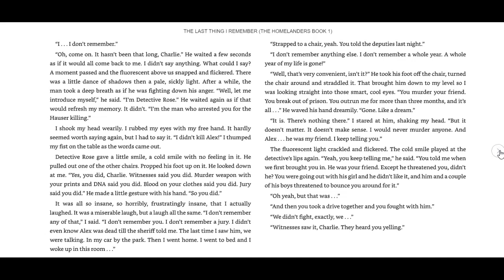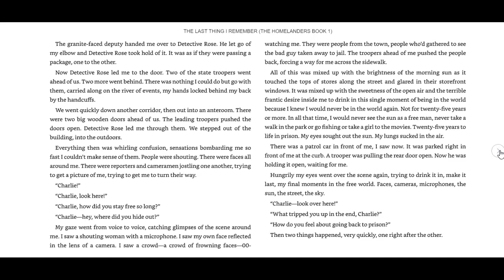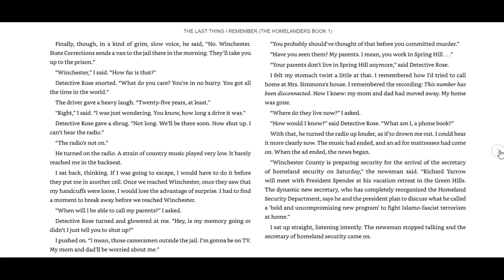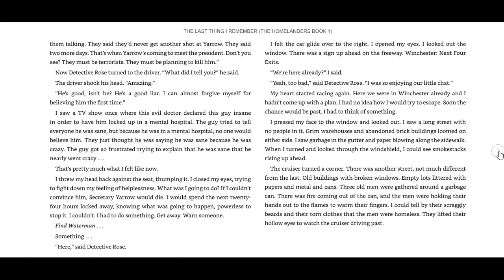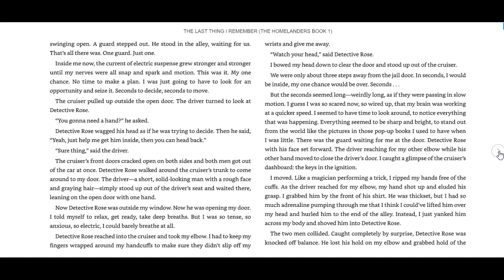LTIR Ch. 20-23